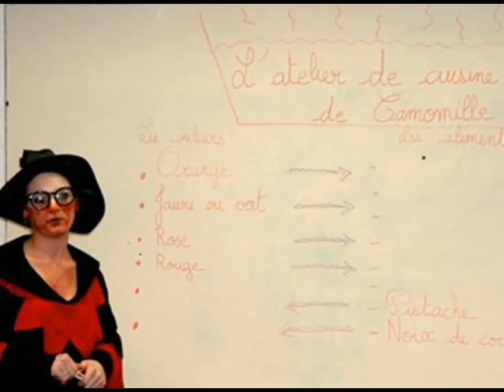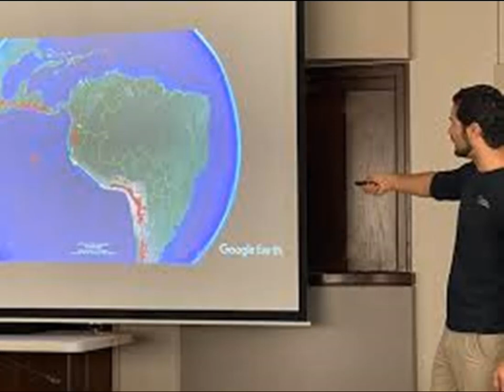# అమ్మో ! పిల్లల్ని స్కూల్ కు పంపాలా..? || How Parents Are Worried To Send Children To School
GTV (Global TV Channel) is dedicated to bring the information which is valuable to the mankind. Our committed team tries to bring the notice for common dynamic people about the ongoing important or essential information of social, political, cultural, technical, academical, literature, sports, films and other items as news. Our aim is to keep our people to be informed in advance on various matters, and issues around the globe. Hope you love this channel and encourage us to bring many new information to your finger touch channel... GTV (Global TV Channel).